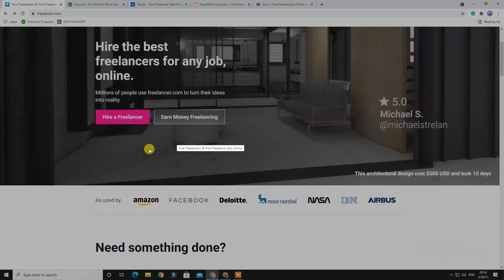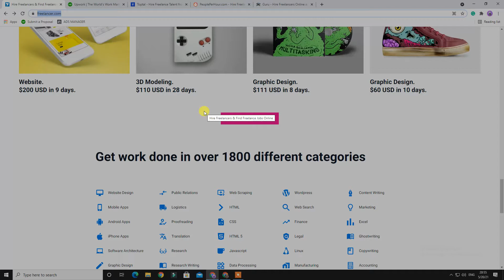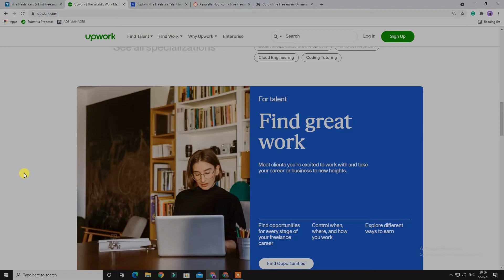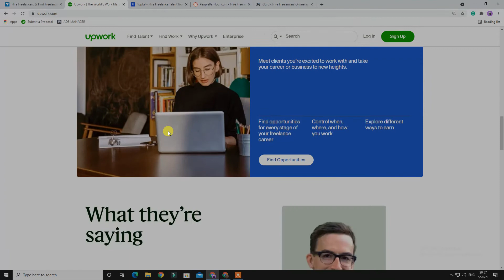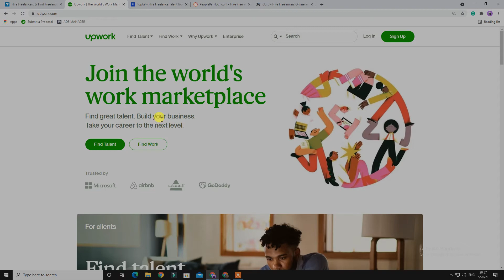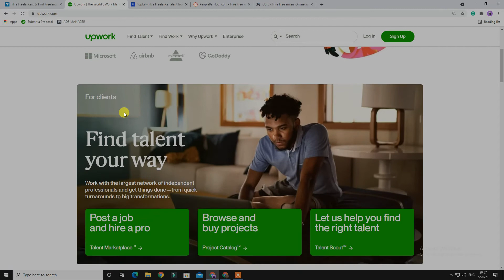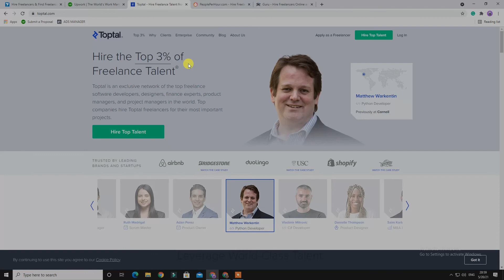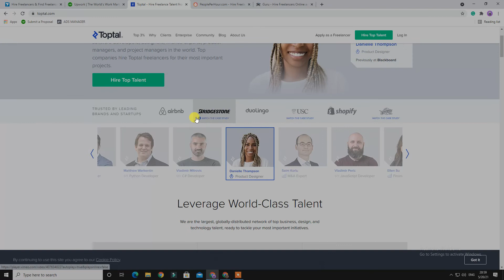05 Best alternatives of Fiverr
Hi, In this video I will be discussing top 5 best alternatives of fiverr if you are going to start freelancing or your fiverr journey is not going good. You can use any of them.